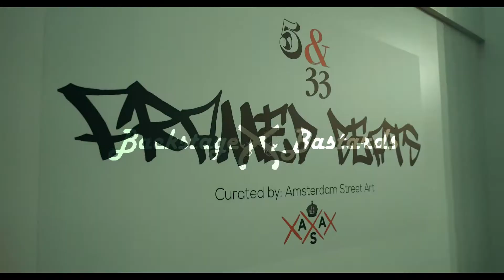Banksessie Framed Beats A.D.E. Editie (RECAP)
Rappers C-Jay, Bamo, Rayvano, Lenny de Rover en Dallaz hebben ieder een track opgenomen tijdens de Expositie van Framed Beats.
Daar loopt op dit moment The Framed Beats Exposie.
De expo is nog tot en met 18 November 2017 te bezoeken in het ArtOtel te Amsterdam.

Framed Beats is a specially curated exhibition hosted by Amsterdam Street Art (ASA) and ADE Beats with work by renown rappers, beat makers, graffiti and street artists and others navigating both the music and the visual art world.

Hereby we proudly announce the complete exhibition line-up:
- Brian Elstak
- TELMO MIEL (BrandWerk)
- Hopare (France)
- Liam Bononi (Brasil)
- SPINAL Guus Groenendaal
- KBTR & Steen
- Ilja Meefout Photography
- Nico Giquel (France)
- Jeff Henriquez (New York)
- DEF P Def Penco
- Zender Sander Pappot
- Ard Doko (live painting)
- Rbdjan Wsm & AnnyRose "Art is Llifestyle".
- JPS (United Kingdom)
- Hugo Mulder
- Engel & Just & Ko de Kok & Arjan Elenbaas
- Basto Elbers

Curated by ASA Beazarility & sjembakkus

Vlaminal Records.com  goo.gl/ScAQY2